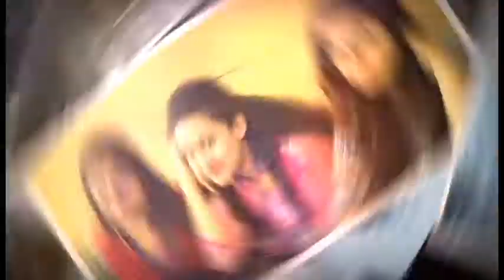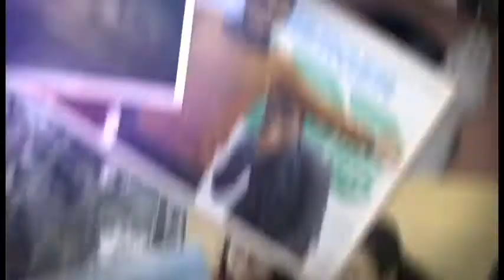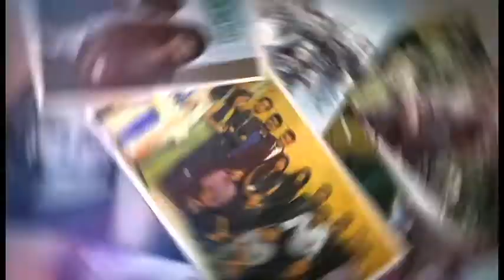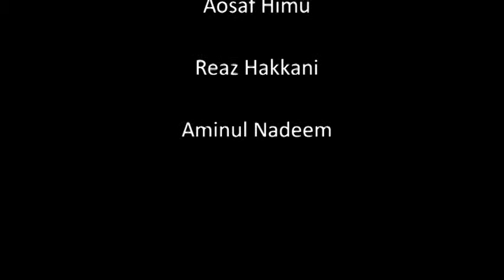FUN SLIDE | BIZ BEE | Spring 18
Created By- Debashis Kar Suvra